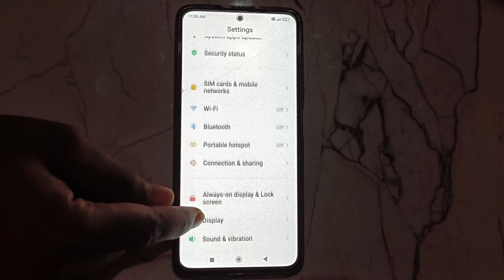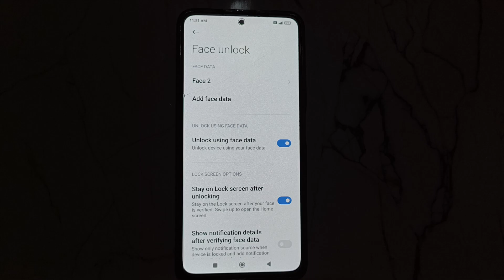How to set face lock in Redmi Note 12, security mobile settings